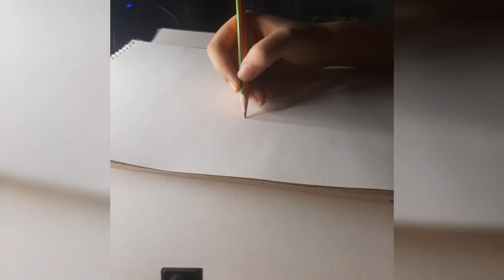Anime Boy Pencil Sketch // Easy Video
Thankyou for watching the video today!

In this video I will show you easy sketch